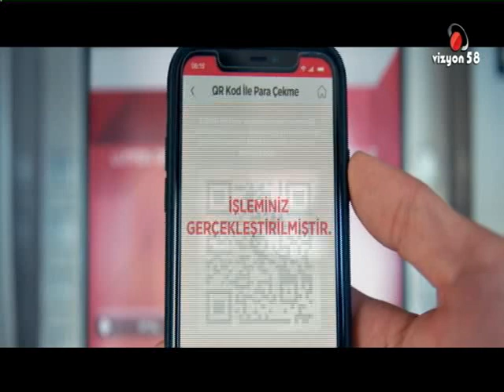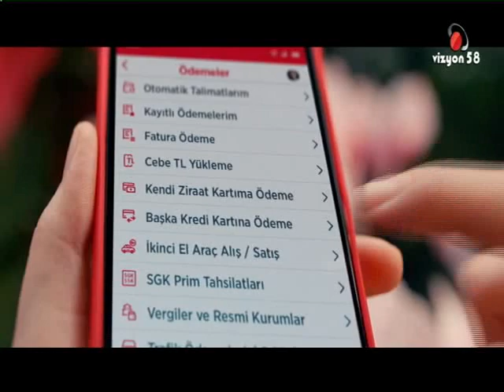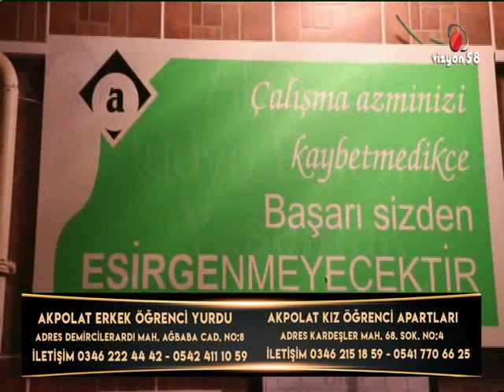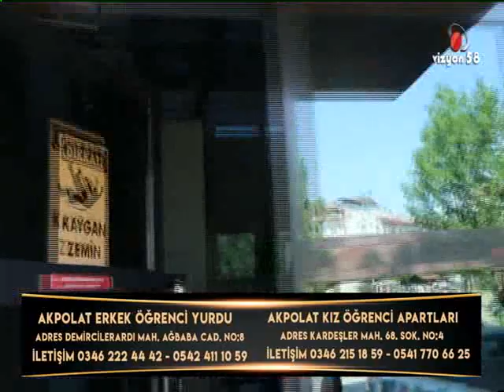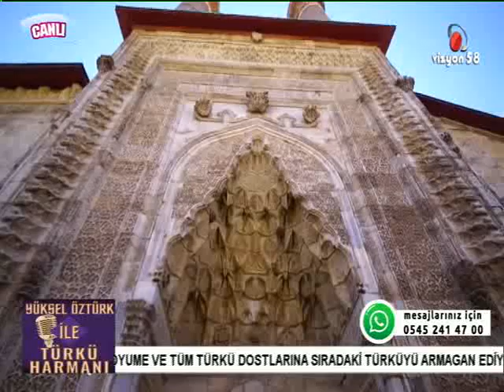21 12 2022 TÜRKÜ HARMANI